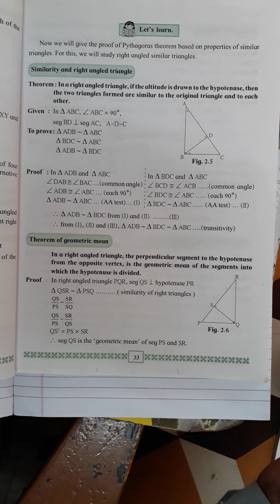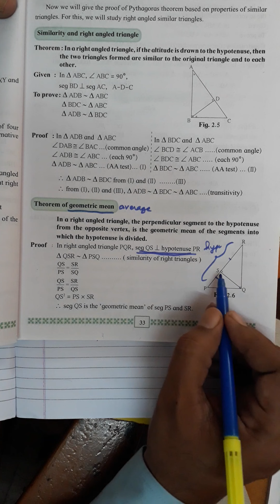Pythagoras Theorem class 10th | Reduced Syllabus 2020 | Practice Set 2.1 | Part - 2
Hello friends,
This is very important topic you will learn Practice set 2.1 of questions no. 2 to Q.no. 5.

1. Pythagoras theorem
2. Geometric mean property
3. Formula to form pythagoras theorem
4. Similarity of right angle triangles
5. 30°-60°-90° and 45°-45°-90°triangle.

Zoya Maths Academy...

Please watch our Previous videos on M1 and M2, Maths Reduced Syllabus 2020, full textbook tick marks...

Mathematics part 1, SSC Reduced Syllabus 2020, FULL TEXTBOOK TICKMARK...Follow the link...

Mathematics part 2, SSC Reduced Syllabus 2020, FULL TEXTBOOK TICKMARK...Follow the link...